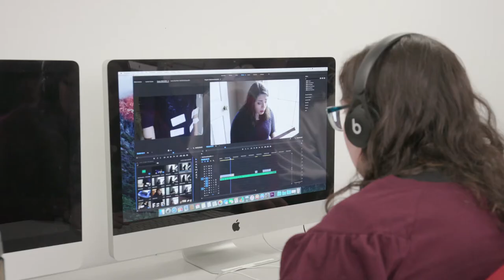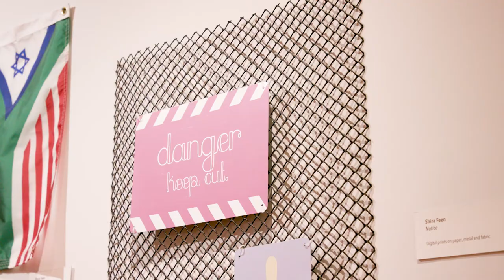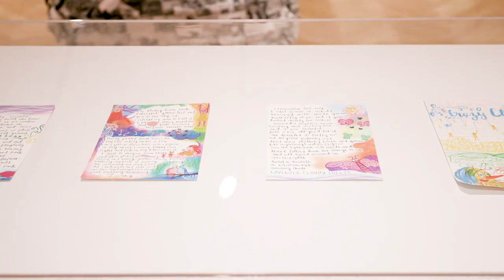Inside "Insight": Studio Art at Stern College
The Studio Art Department at Stern College for Women offers a shaped major where students can craft a course of study that matches their individual artistic visions, from graphic design to art therapy. Each year, seniors' capstone projects are featured at an exhibition at the Yeshiva University Museum, which is also designed entirely by students. Check out some of the pieces on display at this year's exhibition, "Insight."